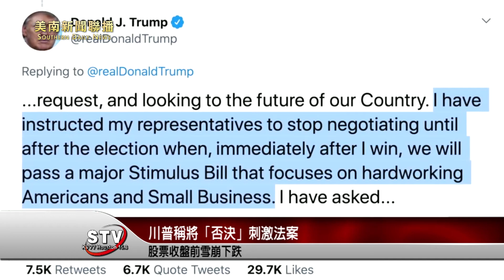紓困金掰！川普稱將「否決」刺激法案，股票收盤前雪崩下跌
川普在6日指出，他已經向行政團隊指示將要「拒絕」與民主黨的2.4兆新冠刺激法案談判，直到總統大選過後再談，請看詳細報導。